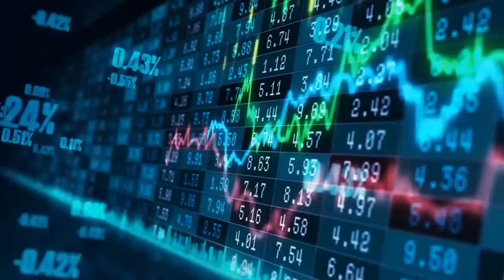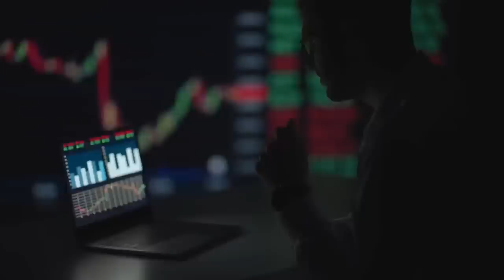Why Jesus is a FAILED Messiah - Jason Reza Jorjani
Dr. Jason Reza Jorjani
Ph.D Philosophy

In Greek mythology, Prometheus is a Titan god of fire. Prometheus is best known for defying the gods by stealing fire from them and giving it to humanity in the form of technology, knowledge, and more generally, civilization. In some versions of the myth he is also credited with the creation of humanity from clay. Prometheus is known for his intelligence and for being a champion of humankind, and is also generally seen as the author of the human arts and sciences. He is sometimes presented as the father of Deucalion, the hero of the flood story.

The punishment of Prometheus as a consequence of the theft of fire and giving it to humans is a popular subject of both ancient and modern culture. Zeus, king of the Olympian gods, sentenced Prometheus to eternal torment for his transgression. Prometheus was bound to a rock, and an eagle—the emblem of Zeus—was sent to eat his liver (in ancient Greece, the liver was thought to be the seat of human emotions). His liver would then grow back overnight, only to be eaten again the next day in an ongoing cycle. According to several major versions of the myth, most notably that of Hesiod, Prometheus was eventually freed by the hero Heracles. In yet more symbolism, the struggle of Prometheus is located by some at Mount Elbrus or at Mount Kazbek, two volcanic promontories in the Caucasus Mountains beyond which for the ancient Greeks lay the realm of the barbarii.

In another myth, Prometheus establishes the form of animal sacrifice practiced in ancient Greek religion. Evidence of a cult to Prometheus himself is not widespread. He was a focus of religious activity mainly at Athens, where he was linked to Athena and Hephaestus, who were the Greek deities of creative skills and technology.

In the Western classical tradition, Prometheus became a figure who represented human striving (particularly the quest for scientific knowledge) and the risk of overreaching or unintended consequences. In particular, he was regarded in the Romantic era as embodying the lone genius whose efforts to improve human existence could also result in tragedy: Mary Shelley, for instance, gave The Modern Prometheus as the subtitle to her novel Frankenstein (1818).

Lucifer is one of various figures in folklore associated with the planet Venus. The entity's name was subsequently absorbed into Christianity as a name for the devil. Modern scholarship generally translates the term in the relevant Bible passage (Isaiah 14-12), where the Greek Septuagint reads ὁ ἑωσφόρος ὁ πρωὶ, as "morning star" or "shining one" rather than as a proper noun, Lucifer, as found in the Latin Vulgate.

As a name for the Devil in Christian theology, the more common meaning in English, "Lucifer" is the rendering of the Hebrew word הֵילֵל, hêlēl, in Isaiah given in the King James Version of the Bible. The translators of this version took the word from the Latin Vulgate, which translated הֵילֵל by the Latin word lucifer (uncapitalized), meaning "the morning star", "the planet Venus", or, as an adjective, "light-bringing".

As a name for the planet in its morning aspect, "Lucifer" (Light-Bringer) is a proper noun and is capitalized in English. In Greco-Roman civilization, it was often personified and considered a god and in some versions considered a son of Aurora (the Dawn). A similar name used by the Roman poet Catullus for the planet in its evening aspect is "Noctifer" (Night-Bringer).

Prometheus Unbound is a four-act lyrical drama by Percy Bysshe Shelley, first published in 1820. It is inspired by the classical Prometheia, a trilogy of plays attributed to Aeschylus. Shelley's play concerns Prometheus' release from captivity, but unlike Aeschylus' version, there is no reconciliation between Prometheus and Jupiter (Zeus). Instead, Jupiter is abandoned by his supportive elements and falls from power, which allows Prometheus to be released.

Suppliants and Prometheus Bound were each the first play in a Danaid trilogy and Prometheus trilogy, respectively.